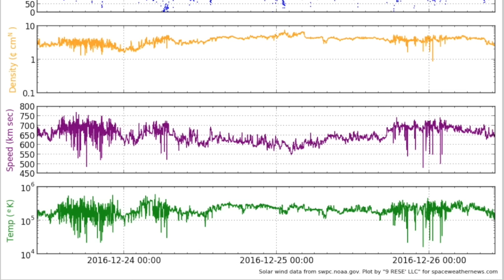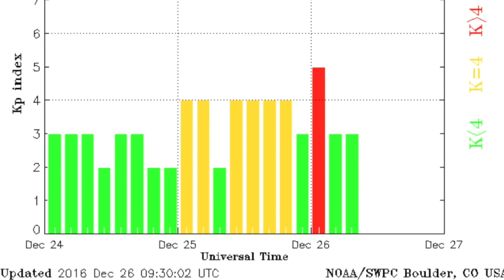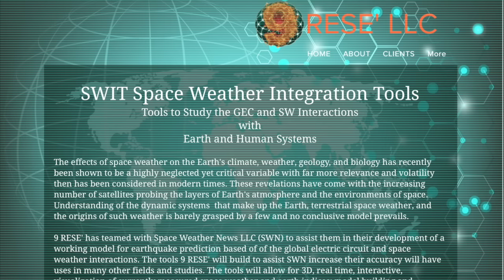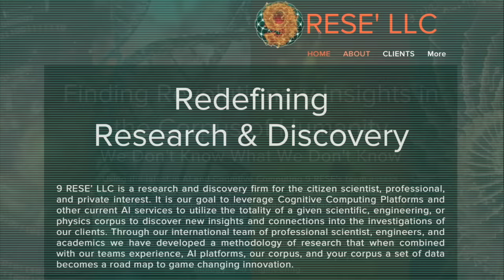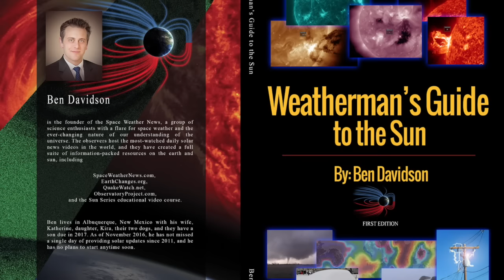Earthquake Strikes, Storm Alerts | S0 News Dec.26.2016